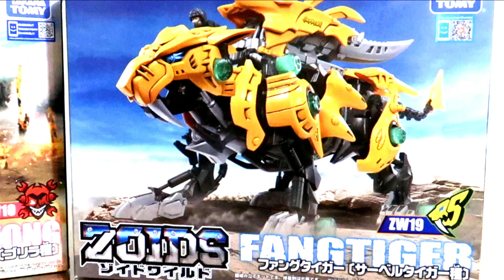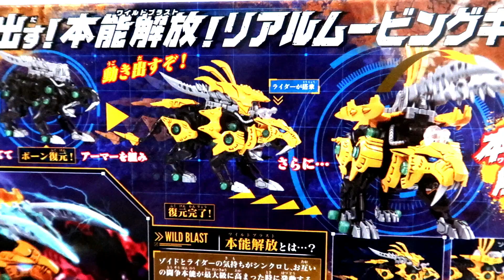Ethan Playing His WILD TIGER ZOIDS ZW19 Robotics Toys | UNBOXING And Assemble Tutorial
Hi Guys, watch this awesome ZOIDS Fangtiger by Takara Tomy Robot Toys. Super Amazing Robotics Wild Animals, watch How to Assemble at the end.